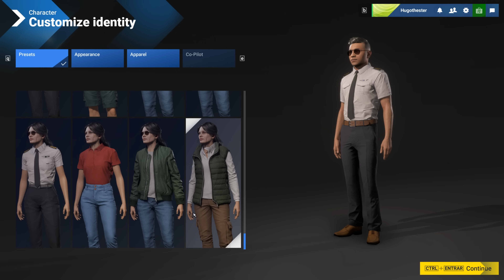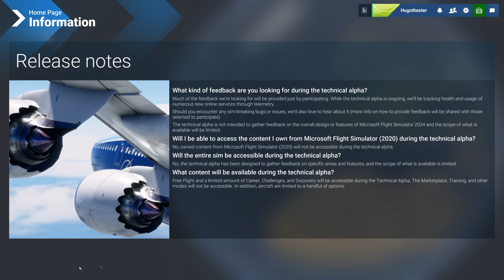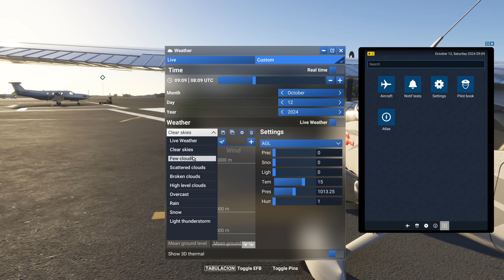POR FIN Hemos Probado FLIGHT SIMULATOR 2024 ✈️ | 30 MINUTOS de Gameplay